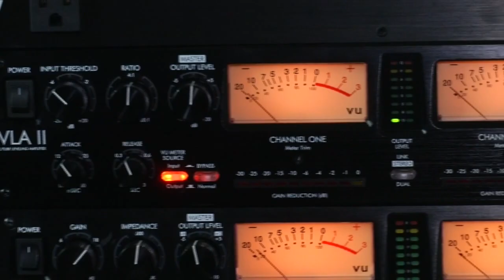TW1TCH & Nick Morgan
Weekend Wake Up live interview with Buffalo-born hip hop artist TW1TCH and motivational speaker Nick Morgan about their national Self Sustained Tour.